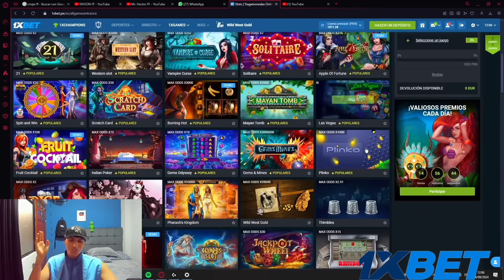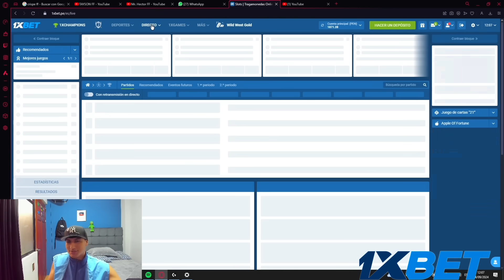🔴 CRISPE vs SAKURA TOXICO🔥 EL REY DE LA SENSIBI JUEGA PVP por CUENTA 😱💙 *PEGUE SOLO ROJOS* 👺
💢 MI INSTAGRAM:   / crispe.ff
🔴 CONTACTO PARA NEGOCIOS O PROMOCIONES 🔴
“Tags (Ignorar)